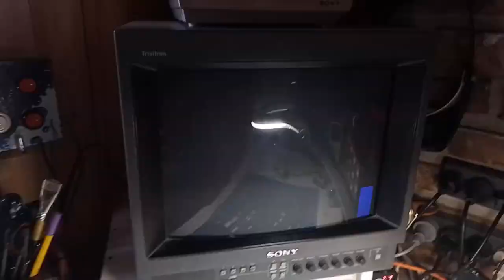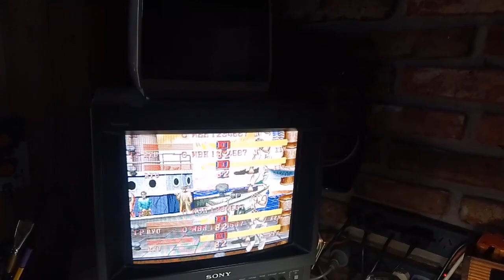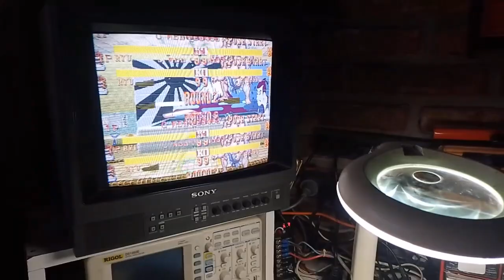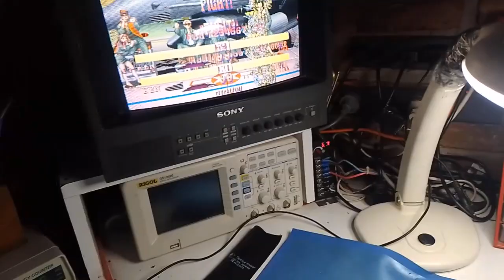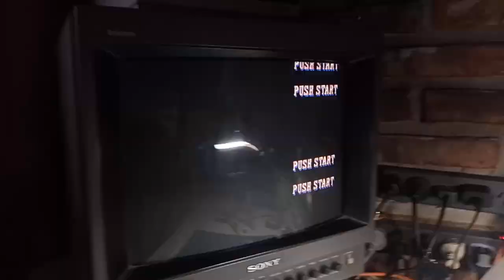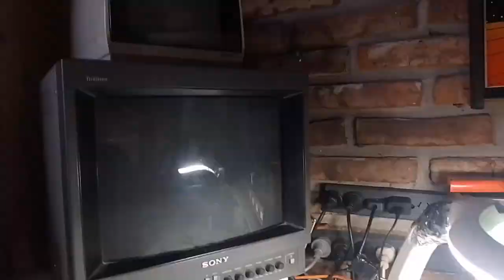Placa Arcade, cuando no vale la pena reparar...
en este video muestro en caso donde probablemente no sea redituable el trabajo de reparacion. no dejes de ver mis demas videos!